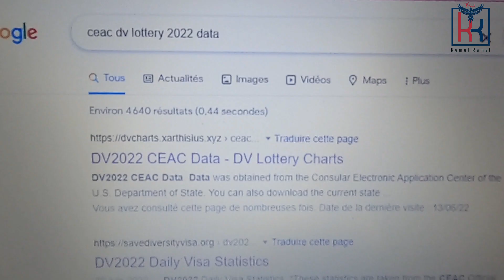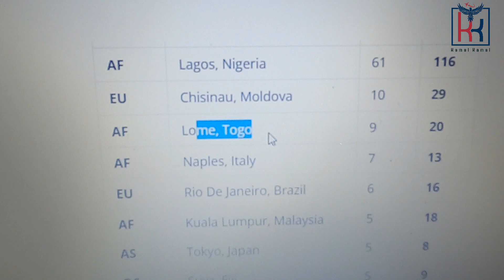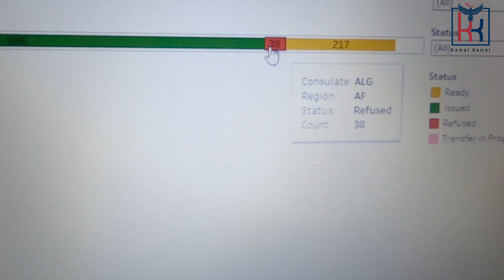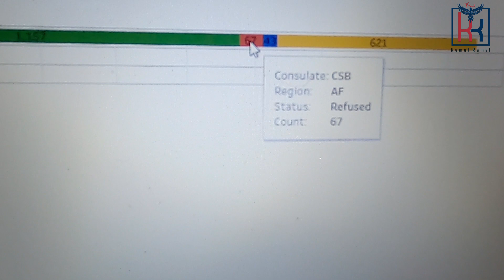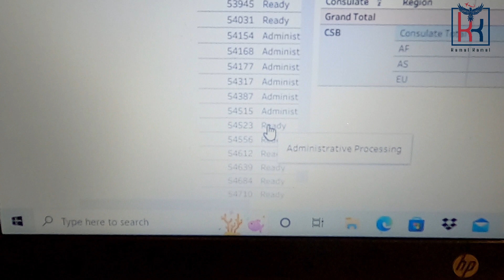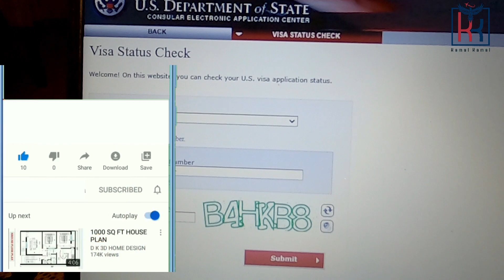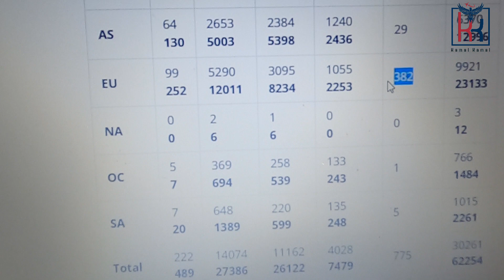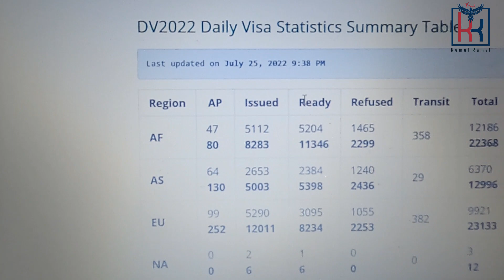شوف وسمع واستافد باش تا انتَ&أنتِ تاخد فيزا مقبولة: تجارب الإخوان غاية في الأهمية